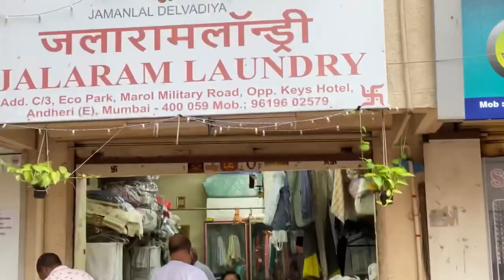Preparation for photo shoot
All I can say is wait for part 2